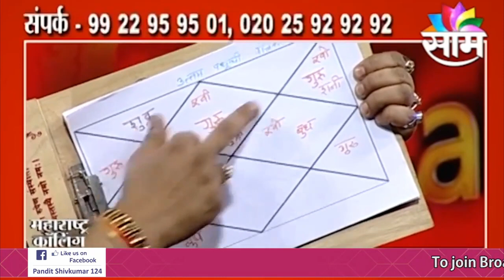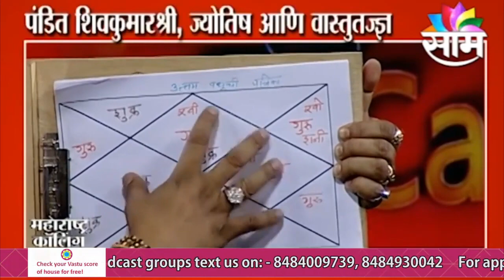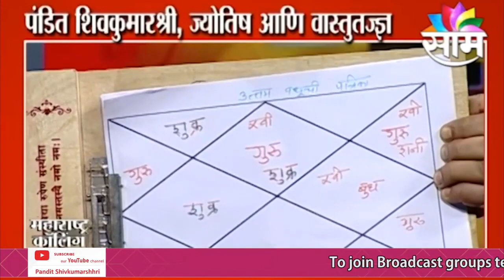कशी असते वैवाहिक जीवनासाठी उत्तम असणाऱ्या वधुची पत्रिका?-पंडित शिवकुमारश्री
वैवाहिक जीवनासाठी उत्तम असणाऱ्या वधुची पत्रिका कशी असते हे या व्हिडियोमध्ये पंडित शिवकुमारश्रीपंडित शिवकुमारश्री यांनी सांगितले आहे.